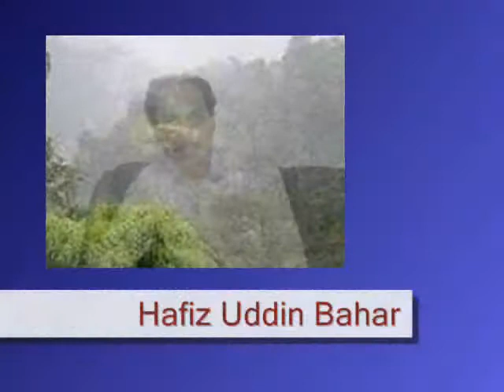Hafiz Uddin Bahar (brishtir dingulo) bangla song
Lyrics,Tune,Music & Singer-Hafiz Uddin Bahar.(HB recording studio).